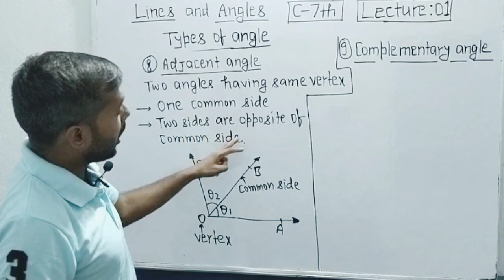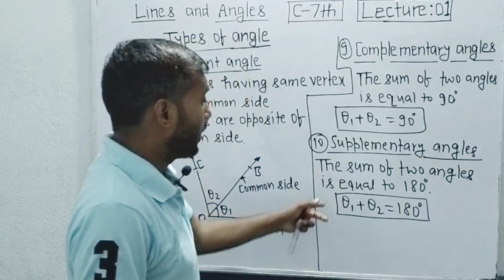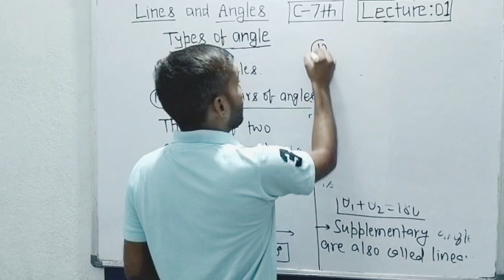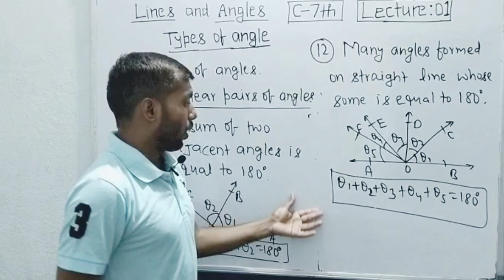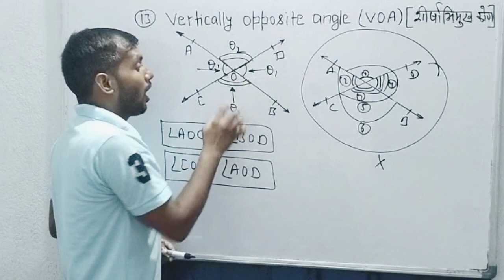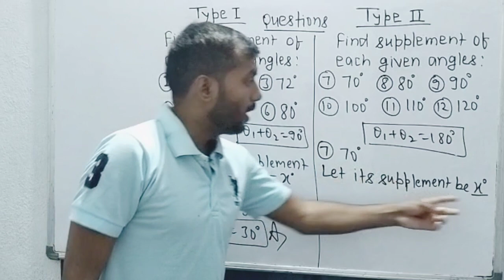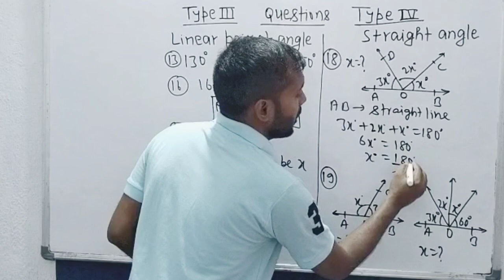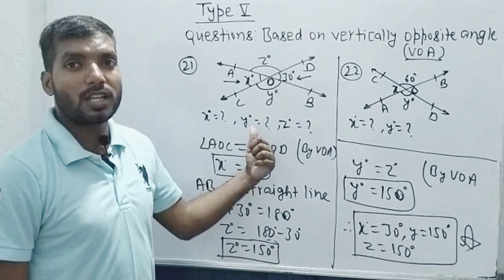RS AGGARWAL LINES& ANGLES #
RS AGGARWAL Lines and angles #
CLASS 7#L:01#P-02#